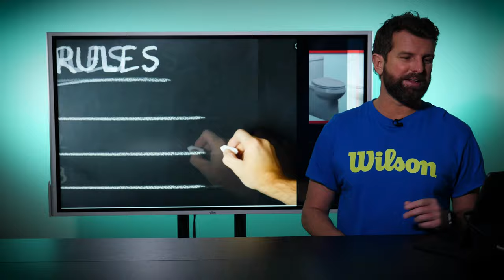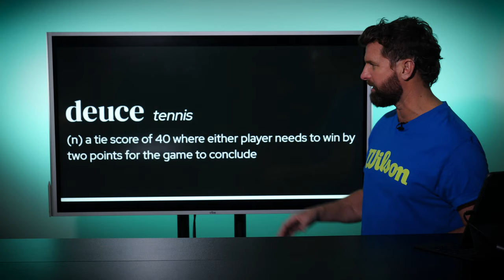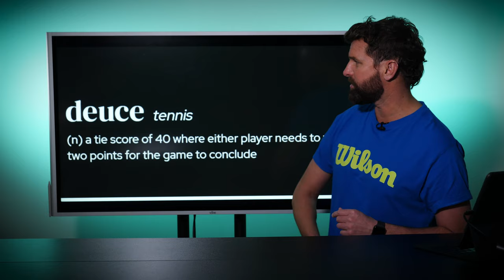Best and Worst Tennis Rules: What's Changing (And What Nate Thinks Should Change)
Want to meet new players & play more tennis?

Sick of losing to pushers and junk ballers?  Grab our Singles Strategy & Tactics Course for free

Want to work with Scott & Nate? Check out upcoming live events and workshops

We've seen a few rule changes this year and a lot of suggestions on how to improve the game of tennis. Watch Nate discuss these changes and give his opinion on how to improve scoring, speed of play, and overall enjoyment of the game!